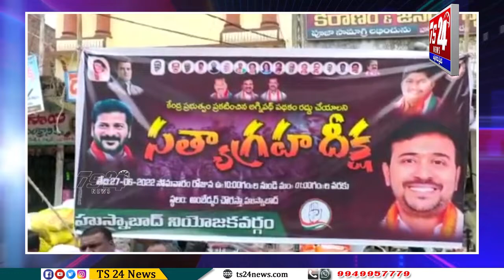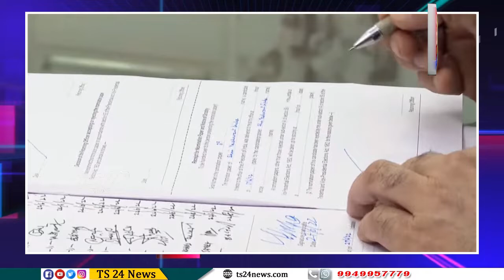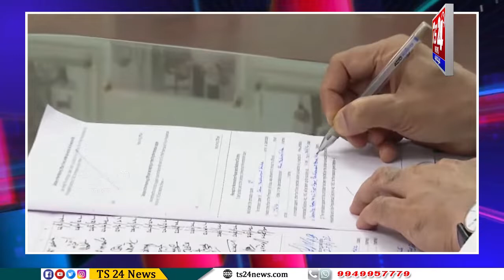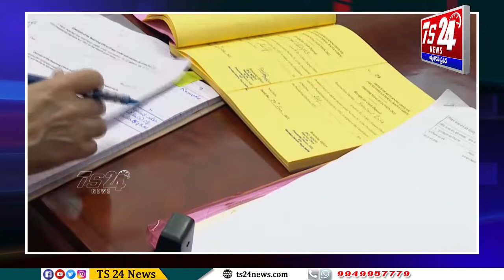Bulletin 7 PM|TS24 News